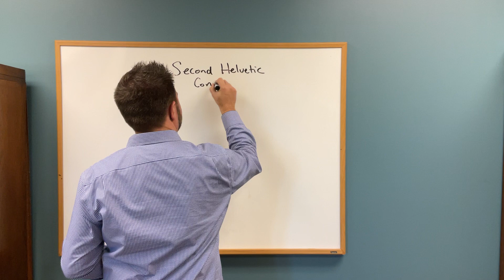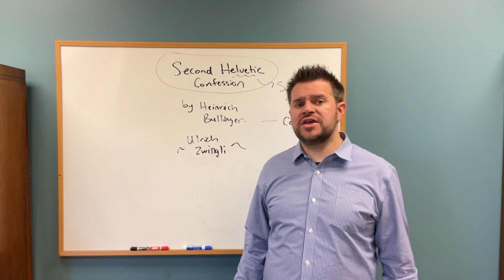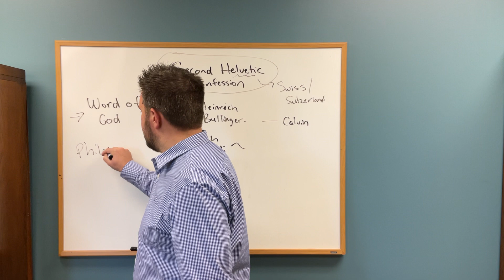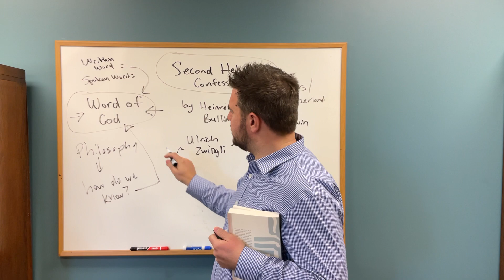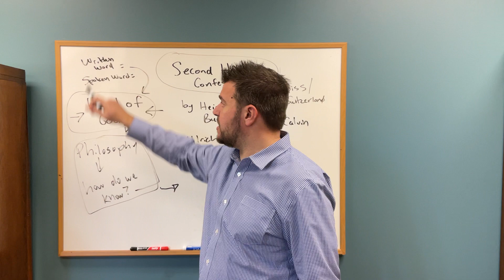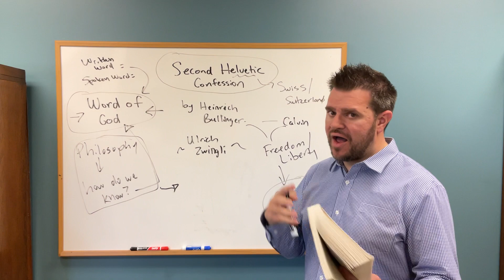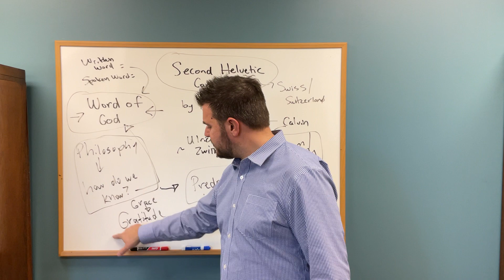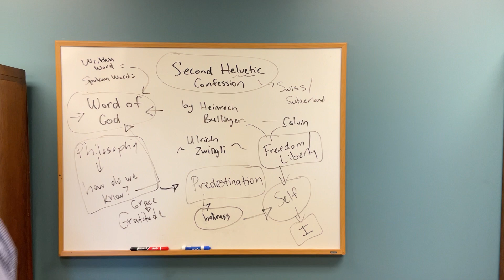Book of Confessions - Second Helvetic Confession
Pastor Justin gives us an introduction to the Second Helvetic Confession